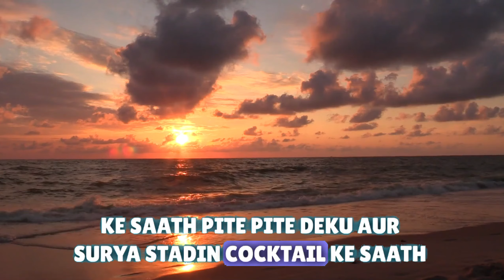The Best Monologe You'll Ever here😂 | Nikil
This is a funny comedy Monologe on Why I won't stop drinking, it is full of funny comedy scripts and filled with laughter